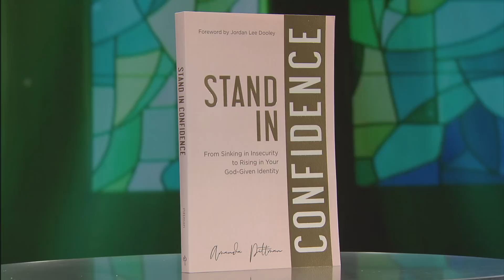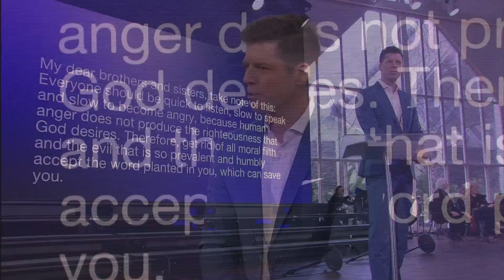Gott hat die besten Lösungen! - Gottesdienst vom 16.04.2023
Bobby Schuller predigt über das Thema „Gott hat die besten Lösungen!“.

Gott liebt Sie so wie Sie sind. Darauf soll sich Ihr Leben ausrichten. Wenn Sie mit Gott leben, brauchen Sie Geduld, denn manchmal braucht es Zeit, bis Gott handelt. Dies sollte Sie nicht einschüchtern, da Gottes Lösungen besser sind als die Lösungen der Welt. Haben Sie diese Geduld?

Amanda Pittman ist Rednerin, Autorin und Gründerin der „Confident-Woman-Company“, die glaubensbasierte Inhalte für Frauen anbietet, damit diese ein christuszentriertes und selbstbewusstes Leben führen können. Sie veranstaltet nicht nur Erholungstage und veröffentlich Podcasts, sondern stellt auch inspirierende Inhalte auf YouTube ein. Sie beschäftigt sich sehr mit der Frage, wie man in einer Welt, in der man sich wegen sozialem Druck unsicher fühlen kann, mutig mit Jesus Christus leben kann.

Erleben Sie Hour of Power mit Bobby Schuller – der Gottesdienst, der ermutigt, verbindet und berührt!

0:00 Vorschau
0:24 Lied: Hour of Power Chor - “Joyful, Joyful”
1:06 Begrüßung: Bobby und Cohen Schuller
2:26 Lied: Hour of Power Chor - “And I Saw a New Heaven”
5:40 Bibellesung: Chad Blake - Jakobus 1,22-27
6:54 Interview: Amanda Pittman (AP) mit Bobby Schuller (BS)
14:23 Lied: Voices of Hope – “Together”
18:08 Predigt: Bobby Schuller - Gott hat die besten Lösungen!
49:42 Lied: Hour of Power Chor - “To the Lamb on the Throne”
51:27 Segen: Bobby Schuller
51:44 Schlußworte - Frank Handrich

Samstag             06:00 Uhr auf TELE 5 (Wiederholung vom vorigen Sonntag)
Samstag             13:00 Uhr auf Bibel TV (Wiederholung vom vorigen Sonntag)
Samstag             18:00 Uhr auf TBN (englisches Original)
Dienstag             01:30 Uhr auf Bibel TV (Wiederholung vom vorigen Sonntag)